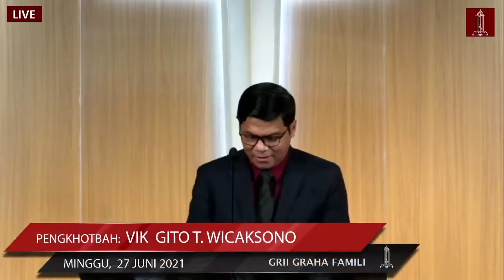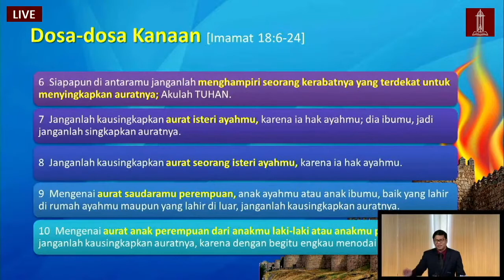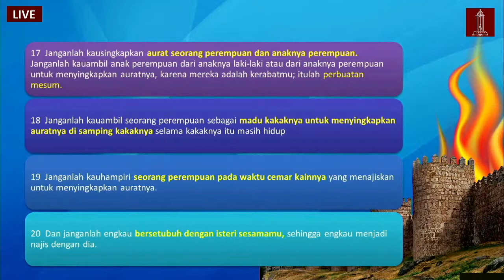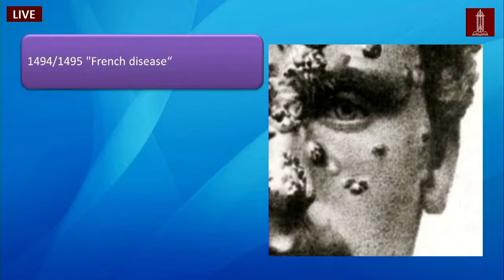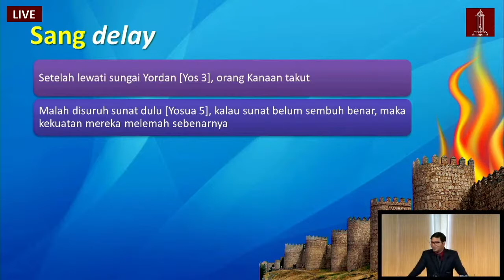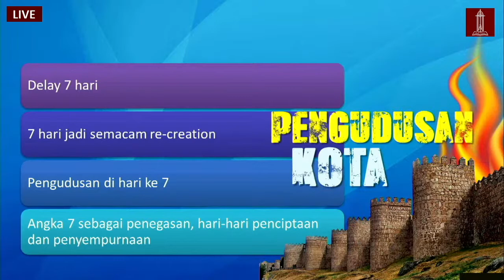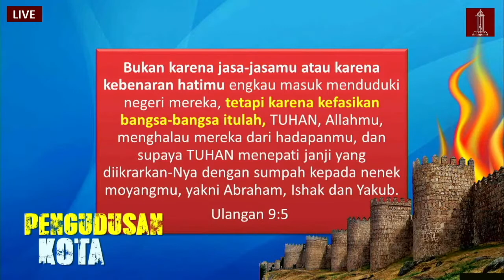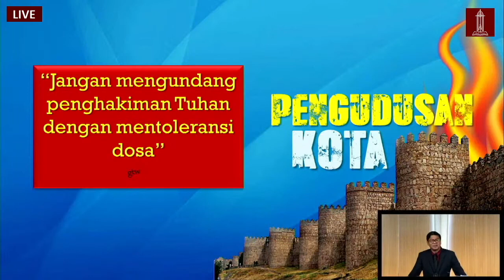Ibadah 27/06/2021, Pengudusan Kota, Vik. Gito T. Wicaksono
Ibadah Minggu 27/06/2021, GRII Graha Famili
Pengudusan Kota
Oleh : Vik. Gito T. Wicaksono